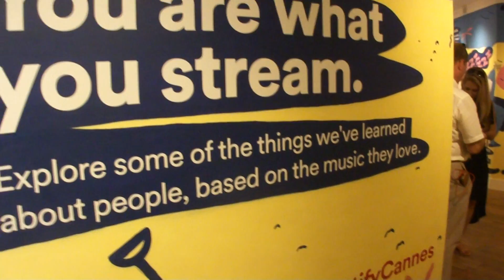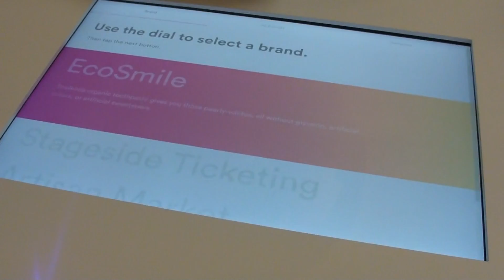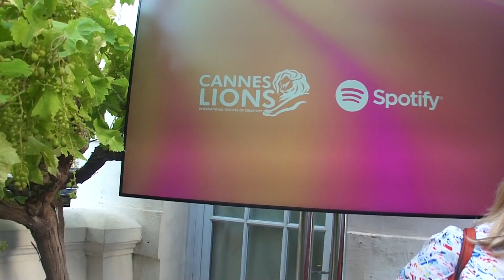Spotify Cannes Lions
2017